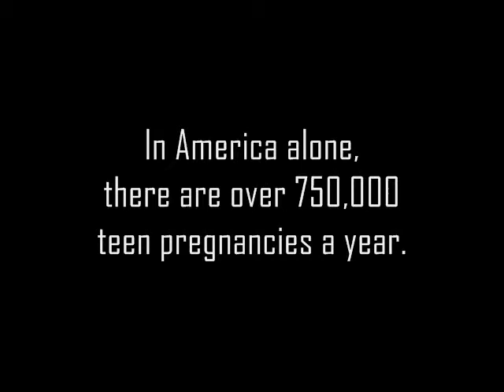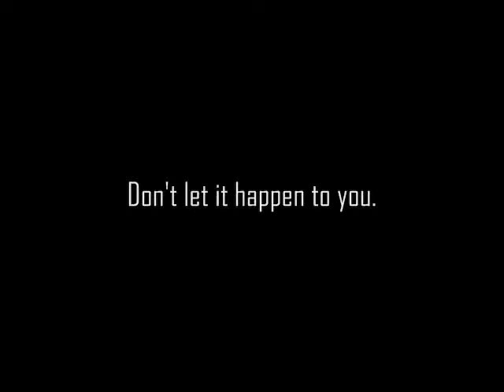Teen Pregnancy PSA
Don't get pregnant, kids.